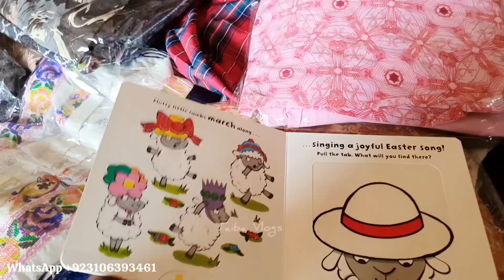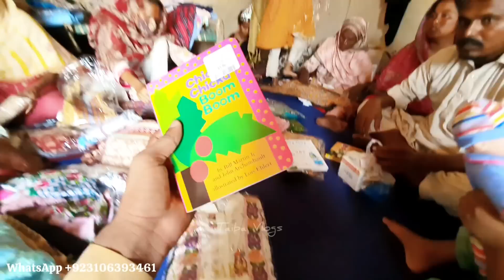Itni Mehngi Jewelry Aur Itnay Gifts Kis Nay Aur Q Bhaijay🎁🧧, Village Family Life Routine Vlogs,TV